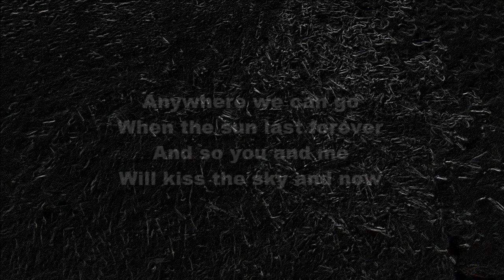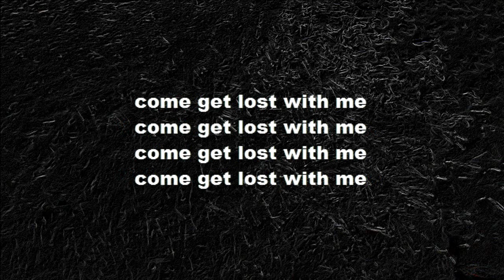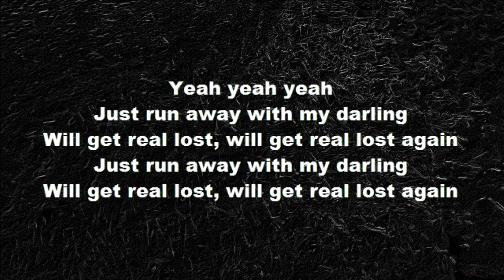Kontinuum - Lost (feat. Savoi) [Lyrics]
Free Lyrics Brought To you!